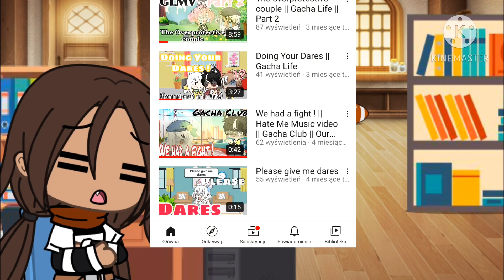Gacha Trends and memes | Gacha News